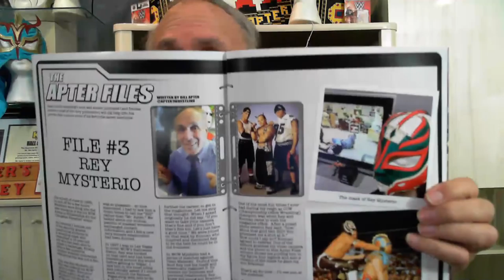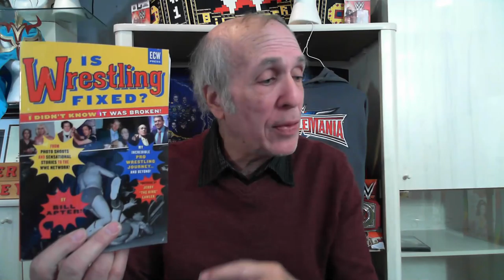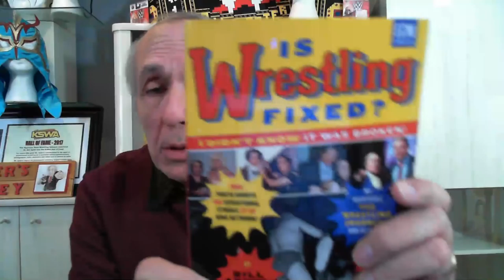JERRY LAWLER, BILL WATTS, & MORE ON APTER VIDEO MAG PODCAST